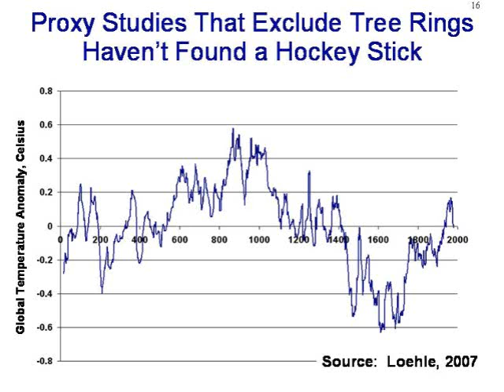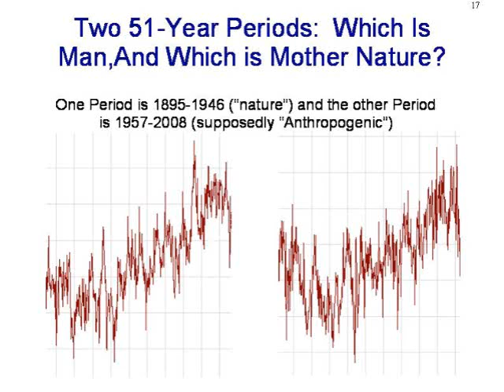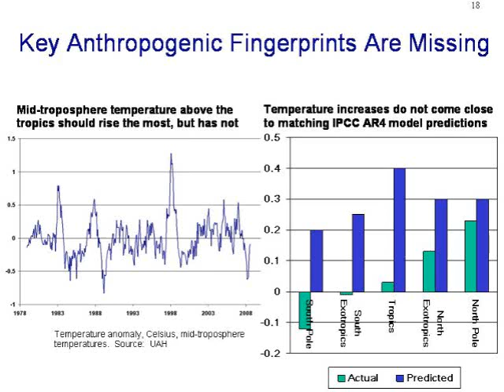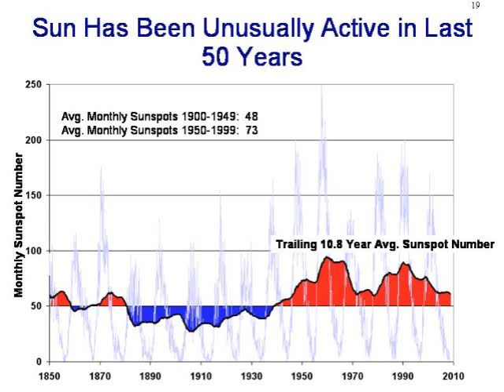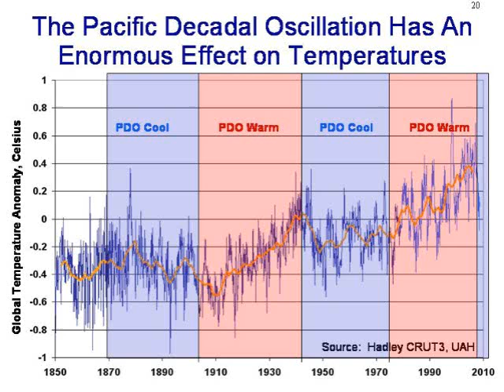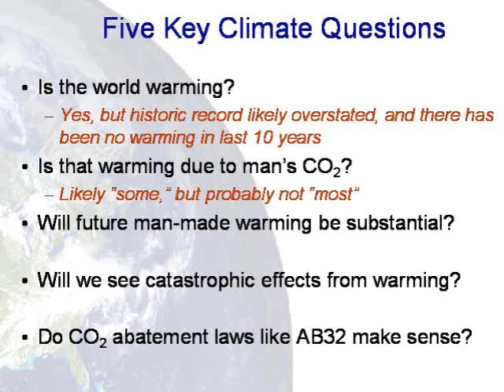Part 3, Skeptic side of RCRC Climate Debate